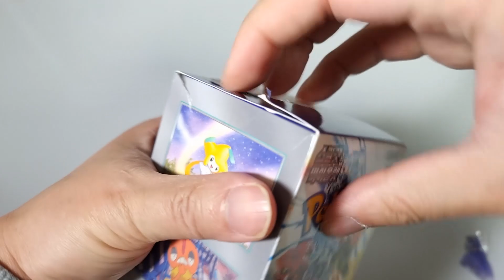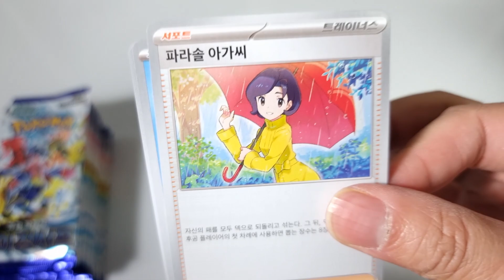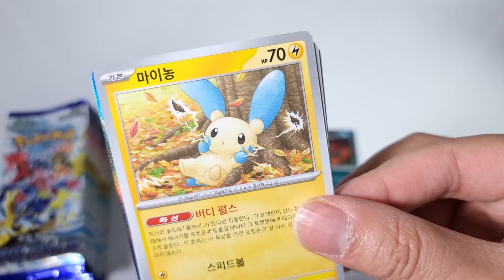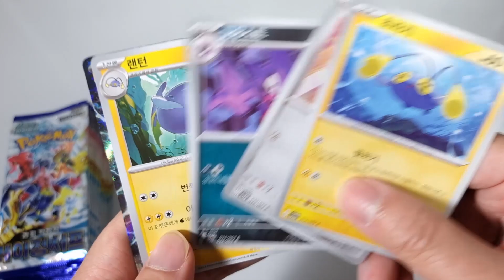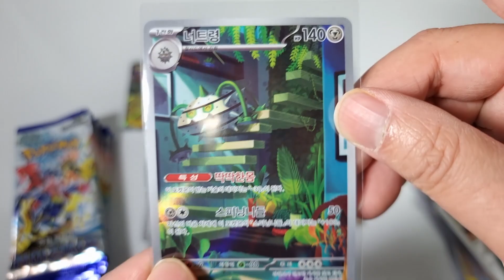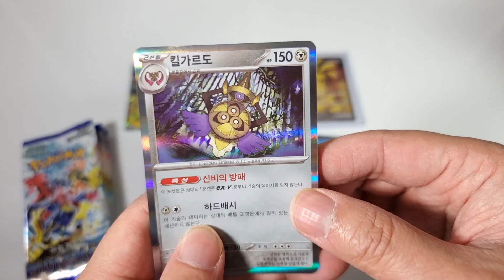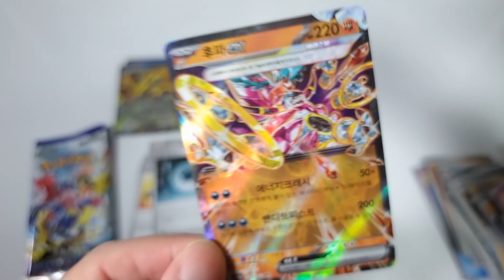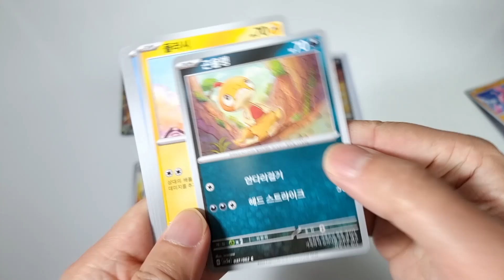문방구 레이징서프 박스 뽑기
문방구 포켓몬카드 스칼렛&바이올렛 레이징서프 박스 개봉!